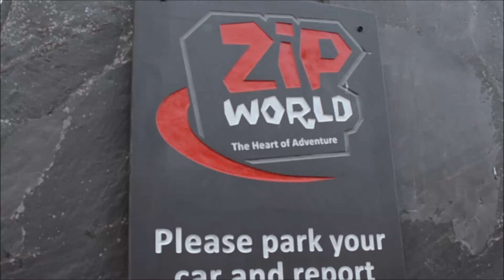MP Hywel Williams ac AM Rhun Ap Iorweth - Elusen Awyr Las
Fideo yn dangos MP Hywel Williams ac AM Rhun Ap Iorweth yn codi pres at elusen awyr las yn 2014.